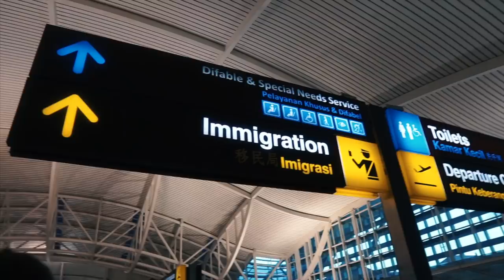BALI WAS INSANE VLOG pt 2 | Chest workout, eating out & fighting monkeys ft. Zac Perna